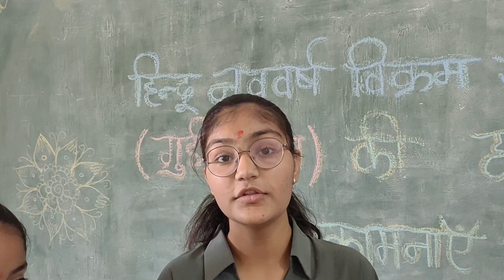Students celebrated Hindu New Year with enthusiasm Prayas School Dhundharka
Prayas school Dhundharka
आप इस YouTube चैनल के माध्यम से स्कूल में आयोजित सभी गतिविधियों  के वीडियो देख सकते हैंप्रयास स्कूल, धुंधडका में आपका स्वागत है।बेहतरीन डांस, खेल गतिविधियां, कॉमेडी नाटक, विज्ञान प्रदर्शनी, विभिन्न साहित्यिक एवं सांस्कृतिक कार्यक्रम के वीडियो इस चैनल पर उपलब्ध है
आपसे निवेदन है आप इस चेंनल के प्रत्येक वीडियो को अवश्य देखेI
हमें उम्मीद है कि आप इस चैनल को जरूर पसंद करेंगे। धन्यवाद
Welcome to Prayas School, Dhunddaka.
You can watch videos of all the activities organized in the school through this YouTube channel Excellent dance, sports activities, comedy-drama, science exhibition, videos of various literary and cultural programs are available on this channel.
I request you to watch every video on this channel.
We hope that you will definitely like this channel. Thank you
Prayas school Dhundharka